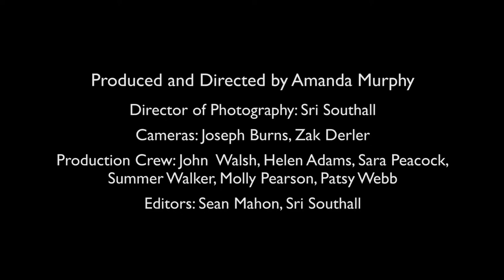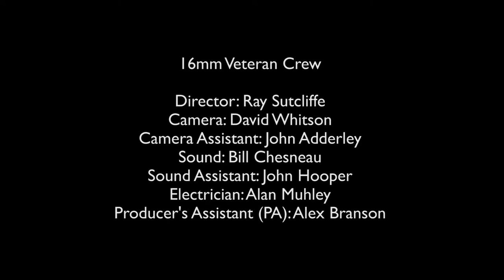16mm filming loadingmagazine bitesize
This footage was filmed in May 2015 in the television studio at Royal Holloway University of London in Egham, United Kingdom.

A team of veteran television film cameramen, electricians, and sound engineers who worked at the BBC Television Film Studios in the 1960s and 1970s recalled various aspects of their work.

This video is part of a series that shows how a typical television film crew went about the task of filming footage for television during the 1960s and 1970s.